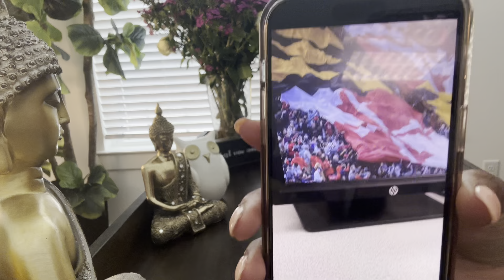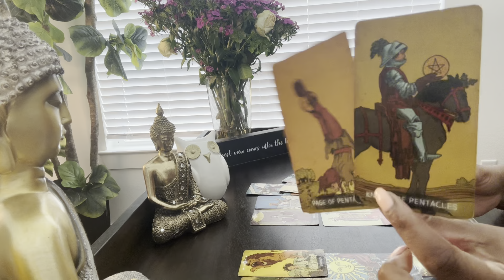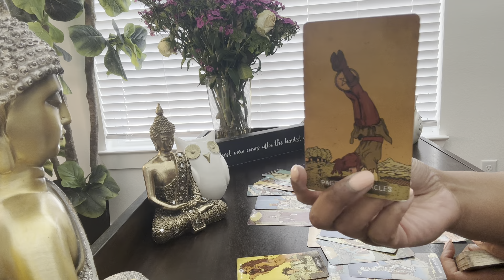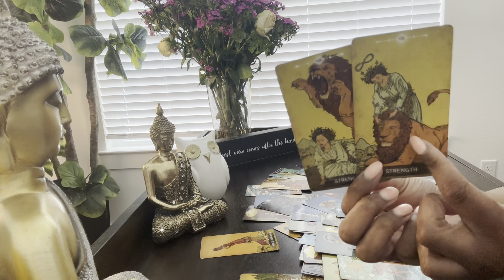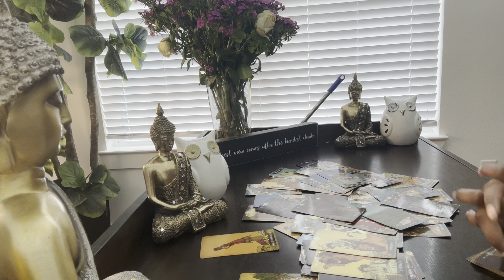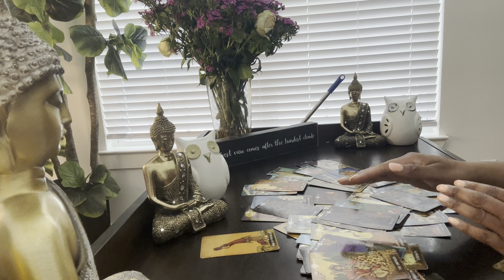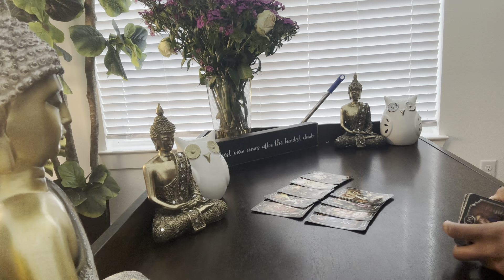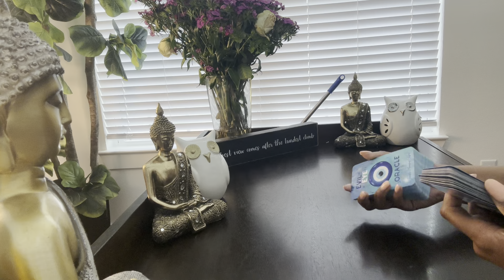🚨🚨🚨URGENT~THE BLOOD SACRIFICE OF AN EARTH ANGEL HAS BEEN DESTROYED...NOBODY INVOLVED IS SAFE🤯⚖️